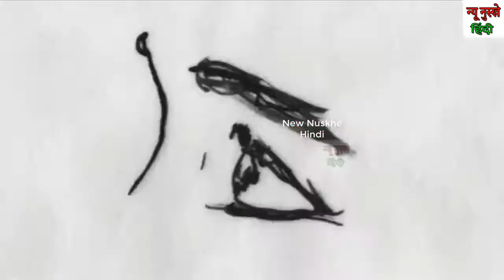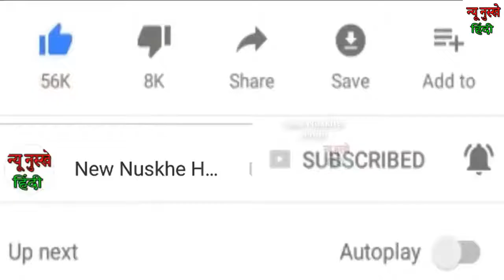!! Simu India !! सच्चा प्यार पता कैसे चलता है !! सच्चे प्यार की 15 निशानियां !! True Love !!